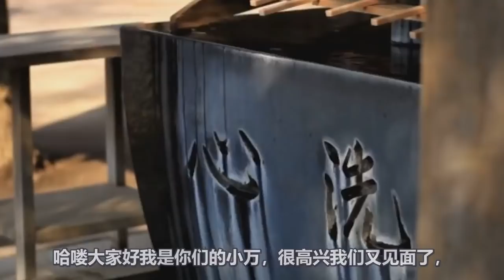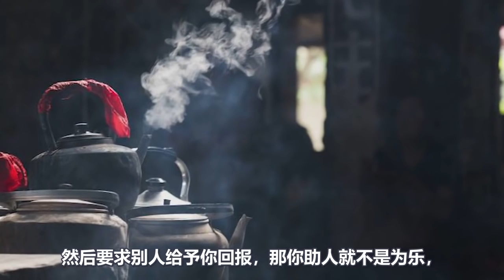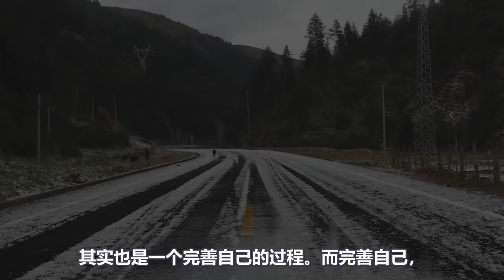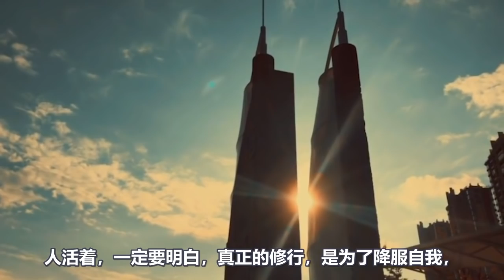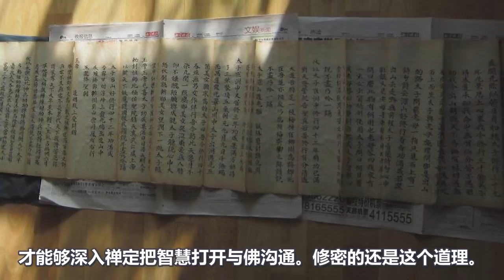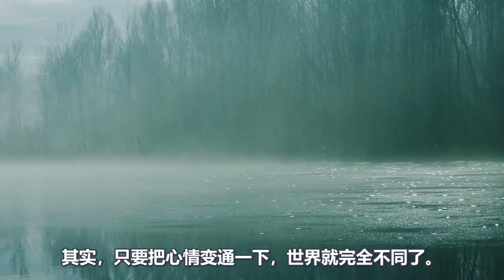反轉修行奧秘！真正的修行其實是為了降服自我？每個人最大的敵人是自己！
六月熱門視頻推薦
5: 說的太好了！十位靈性大師告訴你 如何讓整個世界來幫你？感覺自己白活了這麼多年！
8: 太有道理了！告訴你“天機為何不可洩露？人間為何最利修行？”後悔知道晚了！